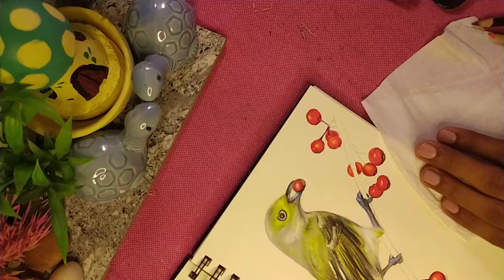Bird drawing/ colourpencil drawing/whiteeye bird drawing/🐦✏️ easy drawing/ 🐦birddrawing 🕊️whiteeye🦢🦢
Land of ds art &hobby